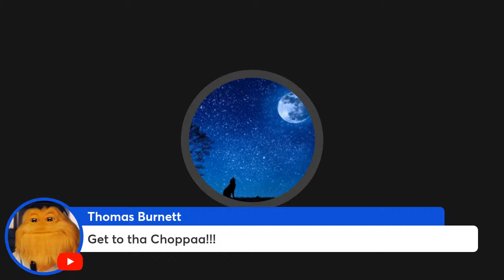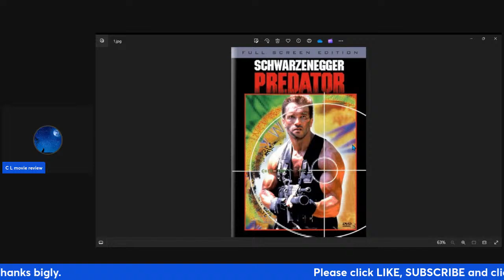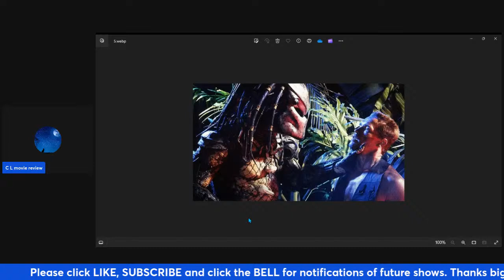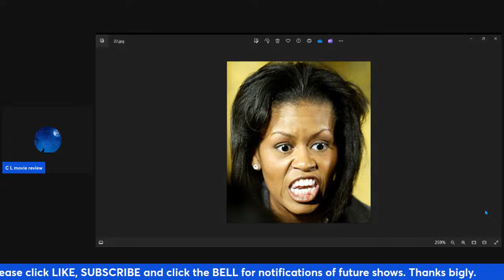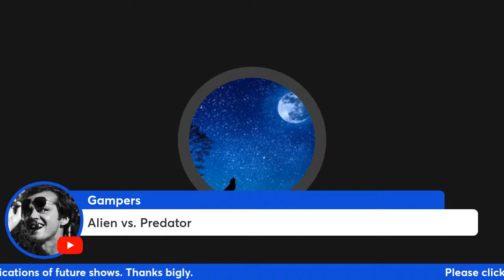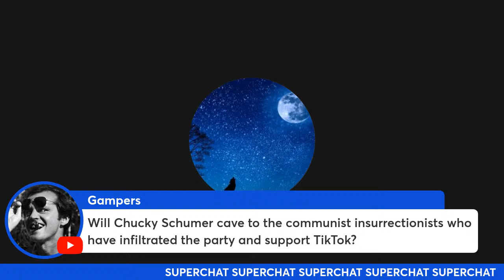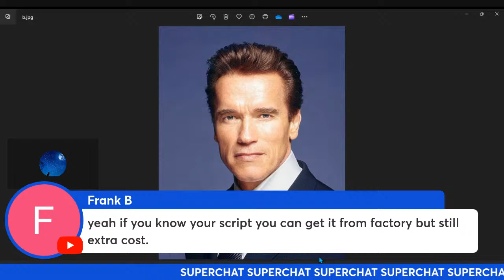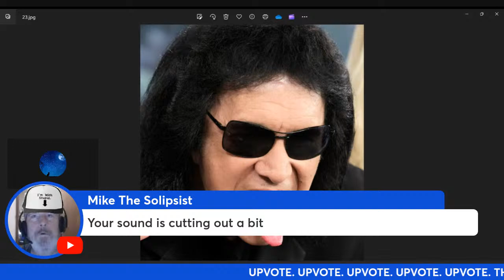Crappy Reviews: Predator (1987) starring Arnold Schwarzenegger, and some watch world observations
Quality content for your entertainment dollar. Right here, right now on the Crappy Luxury channel.
Your support helps keep Crappy and his important channel alive and breathing.
Bigly thanks and covfefe to all.
Photo credit: Gov. Schwarzenegger State of California, Public domain, via Wikimedia Commons